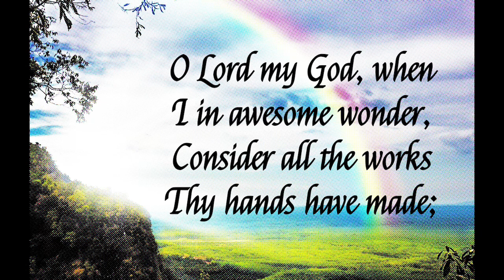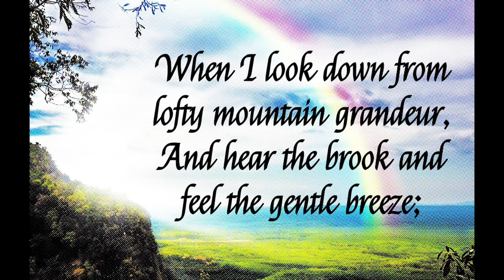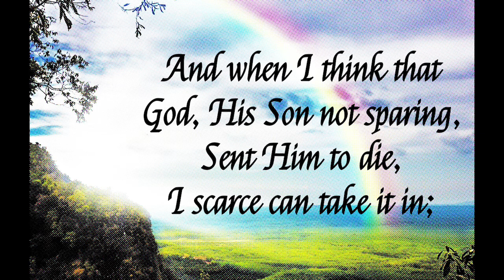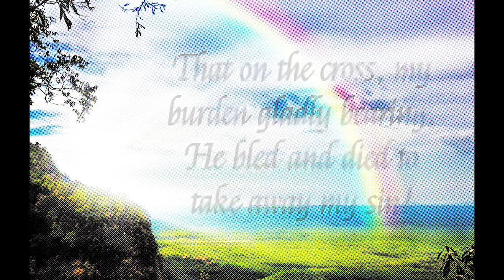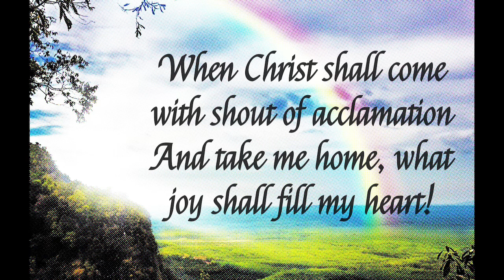How Great Thou Art!